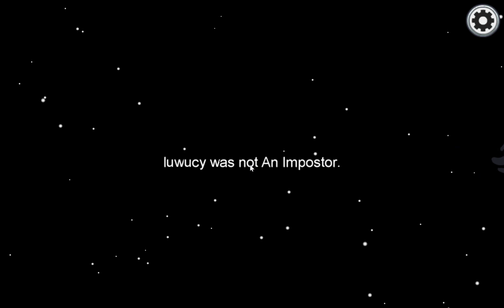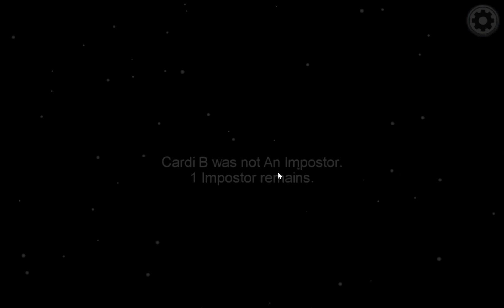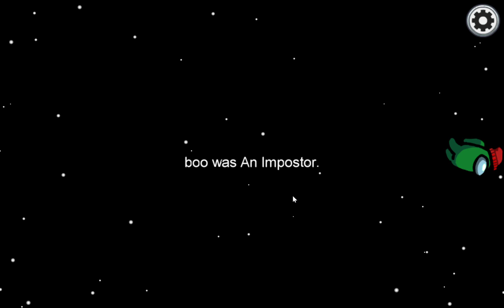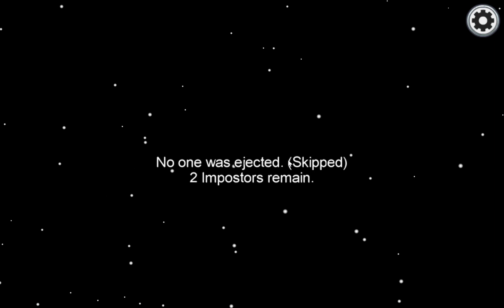Just Another Among us video.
Hello Guys welcome back! Today I decided to make another video.